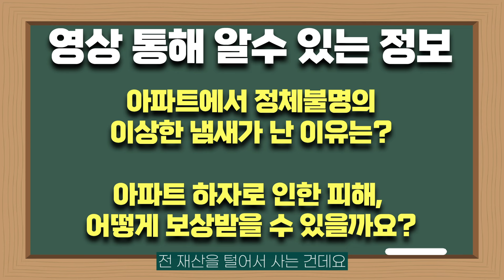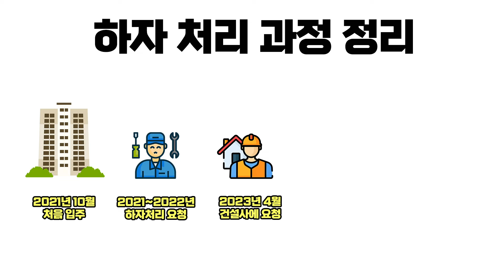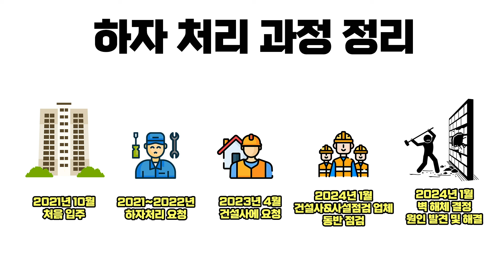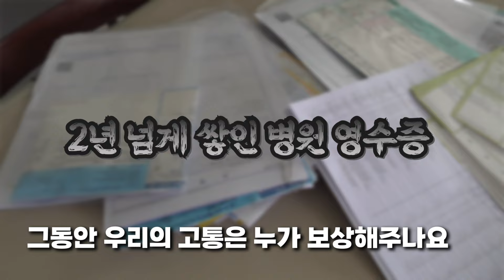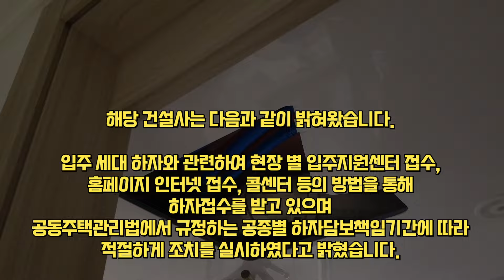신축 아파트에서 꼬릿한 냄새가 났던 이유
00:00 영상시작
00:30 영상을 통해 알수 있는 정보
00:59 신축 아파트에 입주했더니 XX냄새가 난다
01:53 속터지는 건설사의 AS 과정
03:23 드디어 원인 발견! 벽을 뚫었더니...
04:16 원인 해결 후 찾은 일상
06:29 건설사의 미온적 대처
09:15 해당 건설사의 입장